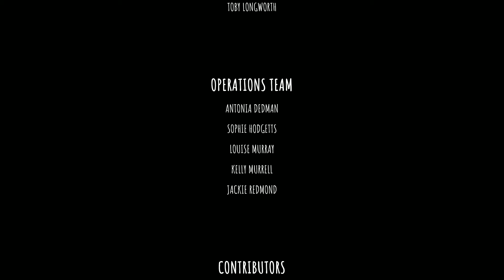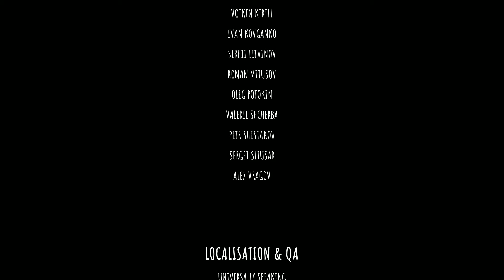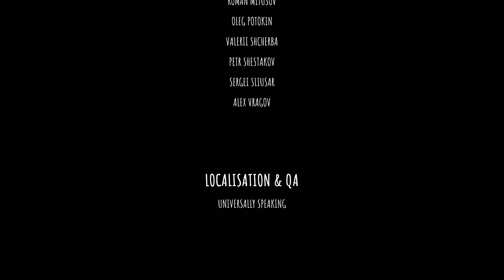The Last Hope & FINALE - The Last Campfire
Gaming with Prof Rui & Ninja Navi – Let’s Play The Last Campfire. I will solve the final puzzle, The Last Hope & let's watch the finale of this wonderful, bittersweet game!

INTRO/OUTRO: Arm Candy by Spence

DURING: Earth Bound by Slynk / Knuckles by Slynk / Space Lady by Slynk / Heel Flip by Slynk & Kermode  / Love Now by Eveningland / Nimbus by Eveningland / Rev by Eveningland / Thunder by Eveningland / Unstoppable by Spence / Retrograde by Spence / Beneath the Surface by South London HiFi / Bright Eyed Blues by Unicorn Heads / Digital Secrets by Unicorn Heads / Starcrasher by Track Tribe /

RGN GUITAR RIFF: Sunshine Of Your Love by Cream.

EXTRAS:

Screen Recorder: XBOX Game Bar